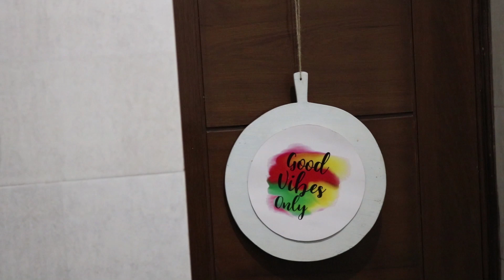Red Fm kehta hai CareKarona (Safe Hands Challenge)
Taking this amazing challenge called the Safehands challenge in support with World Health Organization (WHO) . Thank you Praveen for nominating me. I further Nominate Rj Purab of Red FM Kanpur and my whole Uttarakhand to take up this challenge so that more and more people get aware about the right way to wash our hands!!